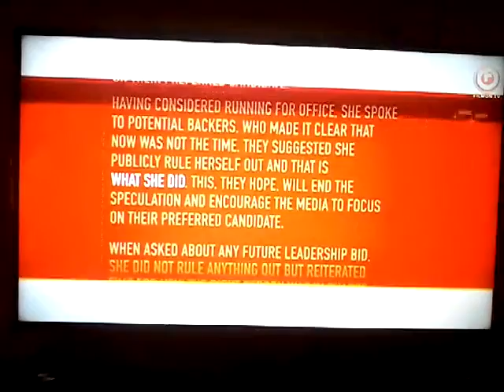BBC News Program Break #4